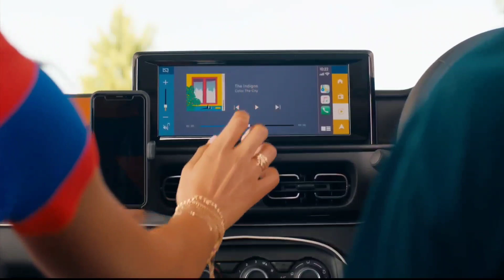New Citroen C3 SUV spied again | Exp Price , Engine and Features | Brezza Rival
New PSA Motors Citroen C3 is ready to launch in Indian Market . Citroen C3 is Sub compat SUV rival of Maruti Brezza, Tata nexon , Kia Sonet , Hyundai Venue and many more .